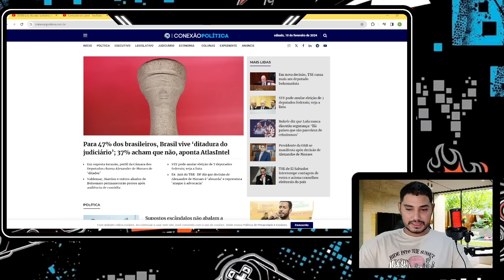TESTEMUNHAS APARECERAM NO DF! SUPREMO NÃO ESPERAVA! MINISTROS COMEÇAM A SER INVESTIGADOS!